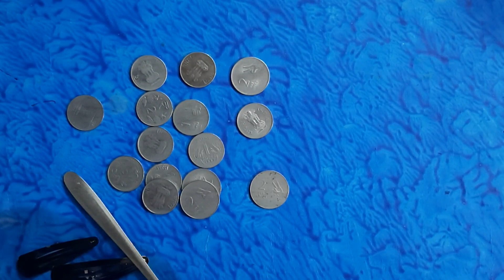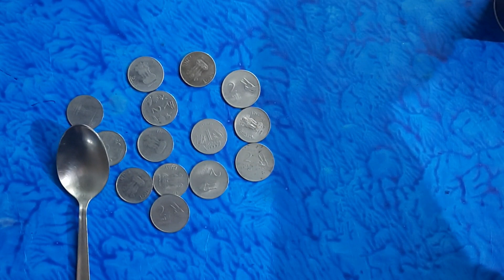ek Minute game | kitty party games for ladies 💃 | game ideas